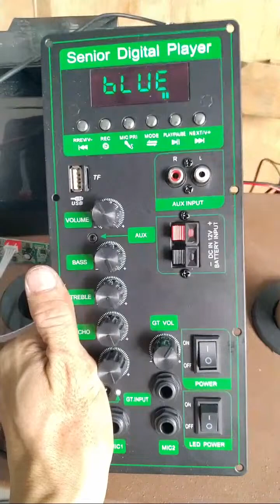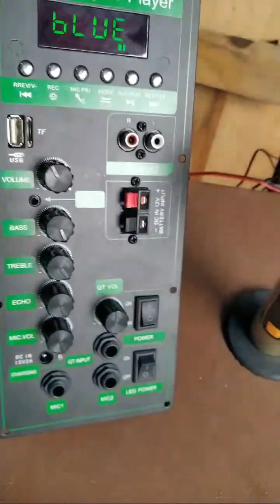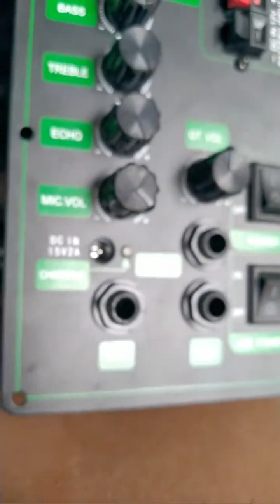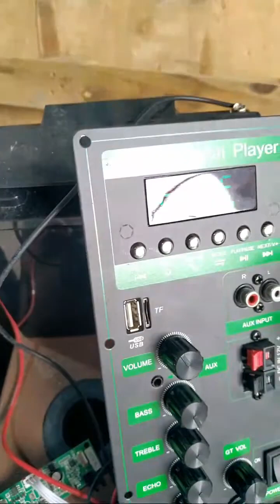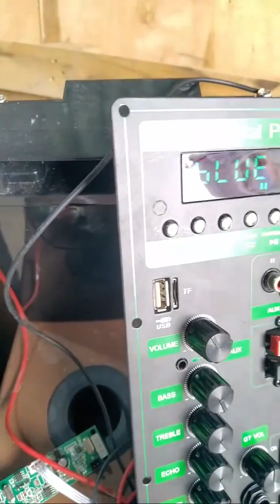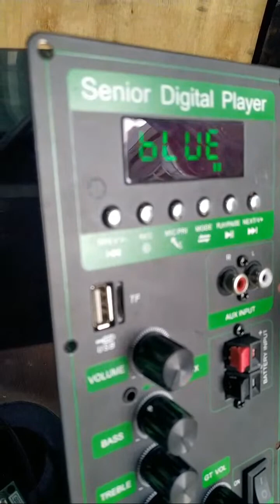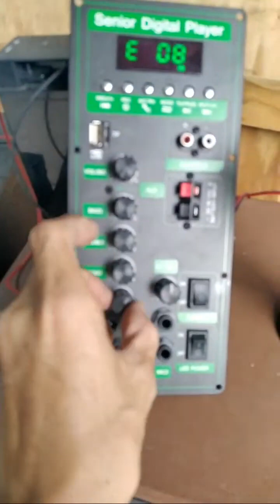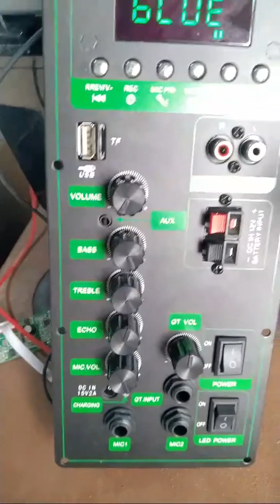Mạch loa kéo CS8676 DSP LẬP TRÌNH CHỐNG HÚ